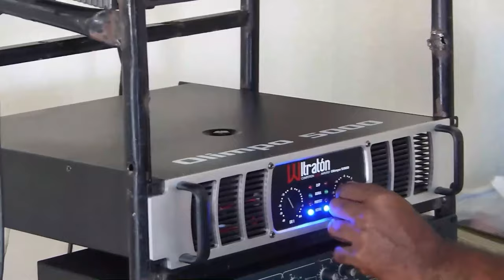Alofoke Manda A La M..ER...D@ A Políticos: ¡El Plan Detrás Del "DESAHOGO" De Santiago Matías!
Santiago Matías pone en marcha plan para no irse en blanco en estas Elecciones municipales y desde luego las presidenciales.  En la guerra de la influencia en los medios queda desde ya claro cual es el plan de Alofoke.

3,500 por hora. Grabación a 1080. Entrega de material editado.

 día.

5,000 por cada video no mayor a 2 minutos.